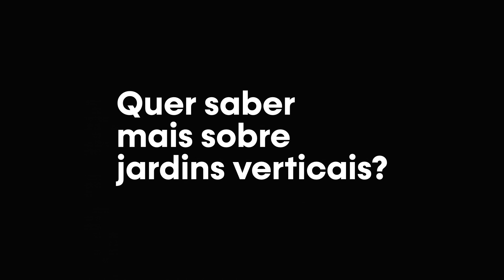Jardim Vertical de Interiores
Sou João Paulo Roberto, engenheiro agrônomo formado pela UFPR. Vivi o sonho de muitos agrônomos, fazendo uma carreira de sucesso em uma grande multinacional. Até que percebi que aquela vida de escritório não estava me fazendo feliz. Entendi que eu queria um trabalho que tivesse a minha cara, o meu jeito. Assim, após altos e baixos, me redescobri empreendendo no concorrido e apaixonante mercado de Paisagismo.

Mas eu não queria ser apenas “mais um do mesmo”, e me especializei em Irrigação, Jardins Verticais, Telhados Verdes e Lagos Ornamentais. Com a diferenciação vieram muitas oportunidade, e conquistei mais e mais clientes, de particulares a corporativos.

Hoje, estou à frente da Acer Haus, uma empresa de paisagismo que conquistou seu espaço e tem um vasto portfólio, com uma carteira de clientes consolidada. Acredito que o profissional que sabe se diferenciar no mercado procura sempre aprender as técnicas mais avançadas. Além disso, não pode deixar de lado suas habilidades de vendas, atendimento e marketing para ter seu sucesso garantido.

Quer saber mais? Receber os conteúdos no seu e-mail? Saber sobre curso e treinamentos? e cadastre-se na lista vip.